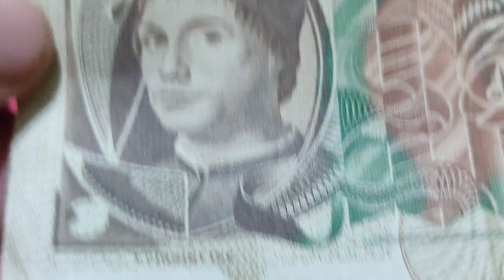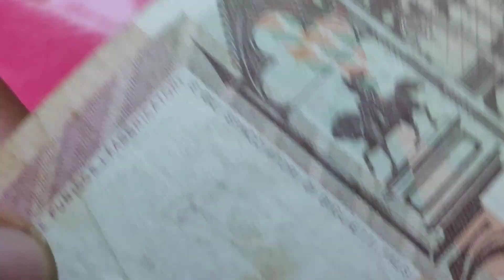🇮🇹 Italy Currency 🇮🇹 || Italy 5000 Lira Banknote || Money in Italy || Europe Money